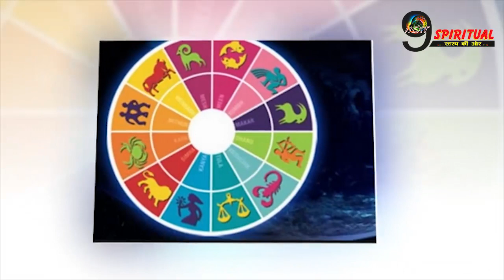इन राशियों की सफलता चूमेगी कदम, होगा धन लाभ का योग, मिलेगी सफलता